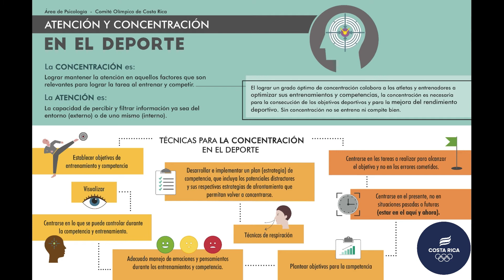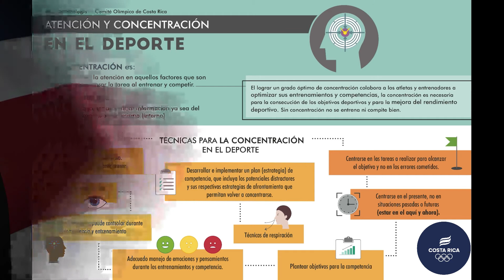Psicología Deportiva Atención y concentración en el deporte